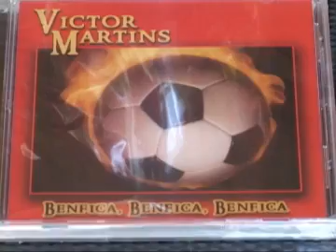Vida Louca Episode 25 1/3 Victor Martins